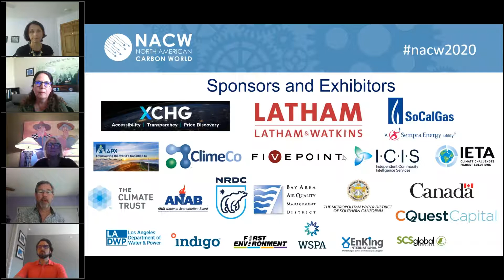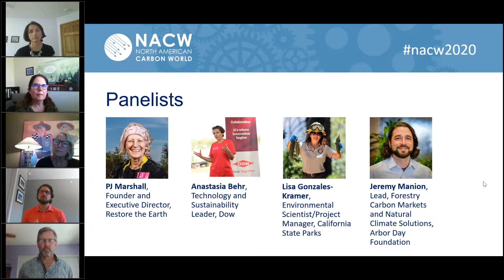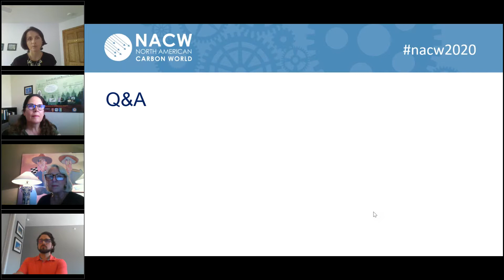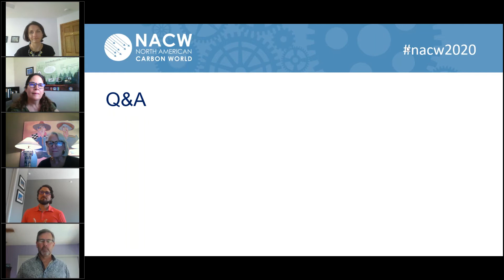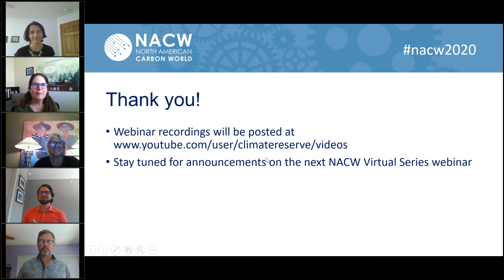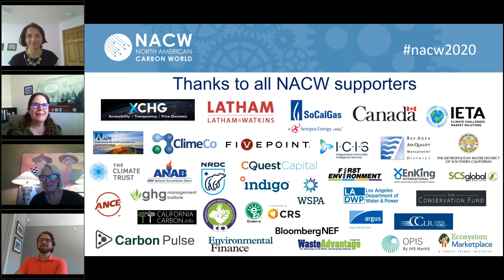NACW 2020 Virtual Series: Taking Full Stock: Opportunities and Challenges around Reforestation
Although reforestation has long been recognized for its promise to extract large amounts of carbon from the atmosphere and offer other ecological benefits, it is only now beginning to gather attention at a scale that could possibly approach that of its potential. One way we are able to implement reforestation initiatives at an impactful level is due to advance investments and forward crediting, making now a great time to take stock of how reforestation can contribute to climate change mitigation efforts. Speakers discuss the opportunities and challenges around reforestation as well as how investments are being set up to support reforestation projects.

Moderator:
PJ Marshall, Founder and Executive Director, Restore the Earth

Speakers:
Anastasia Behr, Technology & Sustainability Leader, Dow

Lisa Gonzales-Kramer, Environmental Scientist/Project Manager, California State Parks

Jeremy Manion, Lead of Forestry Carbon Markets and Natural Climate Solutions, Arbor Day Foundation